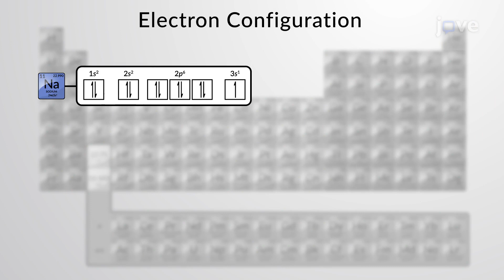Electron Configuration of Multielectron Atoms | Chem | Video Textbooks - Preview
The Pauli exclusion principle, Hund’s rule of maximum multiplicity, and the aufbau principle can be extended to envisage the electron configuration of any element.

 Consider writing the electron configuration for sodium. The core electron distribution in sodium is exactly that of the preceding element, neon.